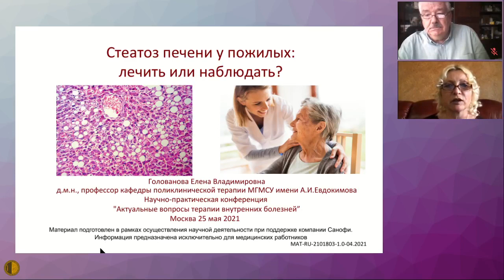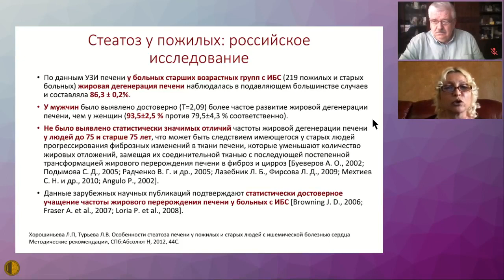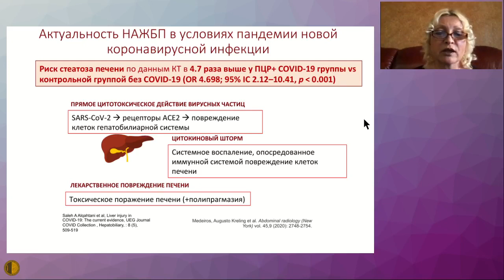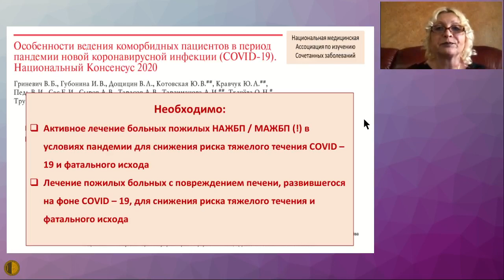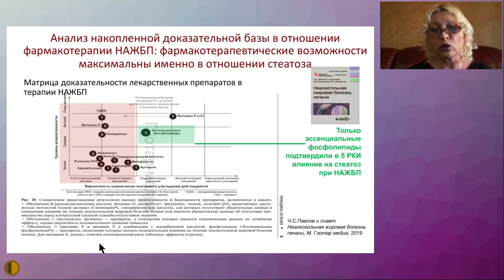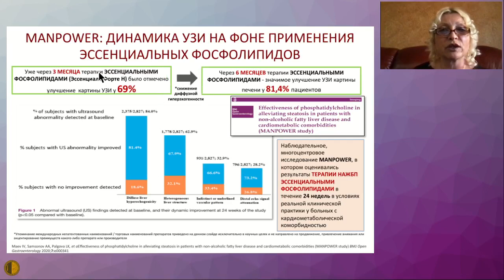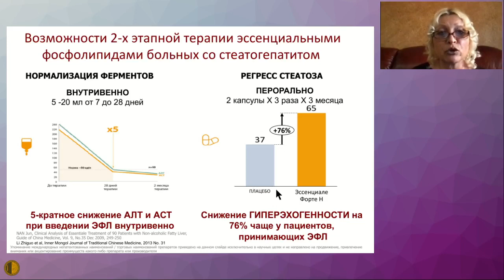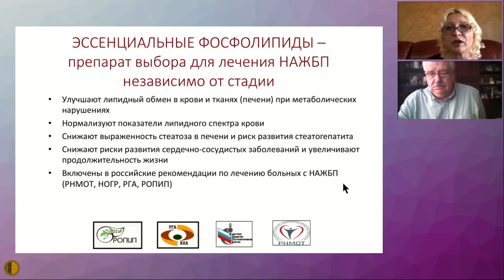Стеатоз печени у пожилых: лечить или наблюдать? - Голованова Елена Владимировна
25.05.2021 Конференция "Актуальные вопросы терапии внутренних болезней"
СЕКЦИЯ ГЕРИАТРИИ МГНОТ
Стеатоз печени у пожилых: лечить или наблюдать? - Голованова Елена Владимировна, "д.м.н., профессор кафедры поликлинической терапии Лечебного факультета Московского государственного медико-стоматологического университета им. А.И. Евдокимова
Москва
* «Доклад подготовлен при поддержке компании Санофи. Баллы НМО не начисляются»